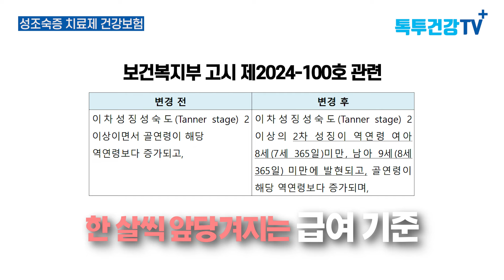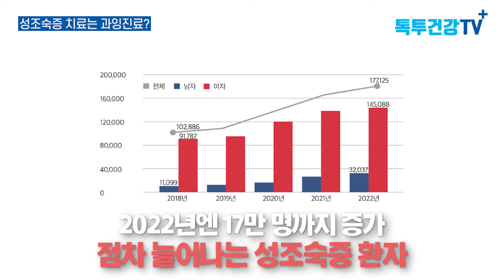우리 아이 키 얼마나 클 수 있을까? 저성장, 성조숙증 진단부터 예방까지! 우리 아이 바른 성장을 위한 꿀팁 대공개!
우리 아이가 얼마나 자랄지 궁금하신 부모님들이 많으실 것 같습니다.
오늘은 대한소아내분비학회장이신 황일태 교수님을 모시고, ‘바른성장’에 대해서 알아봤습니다!